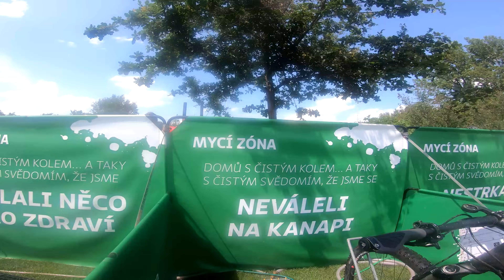KPŽ Hluboká 2024 (54 km)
Hlubokou jsem jel poprvé, pojďte mrknout jak moc mi to nešlo 🤣 Přepálenej start, náběhy na křeče byly a jedna co jsem rozhýbal během jízdy, super počasí, sjezdy mě bavily, kopce mě nebavily 😊 takže taková louďácká klasika... od startu na mě moc rychlý, záhy mi došlo, ale stávají se i horší věci. A Damex - borec na konec (Bike O Clock).